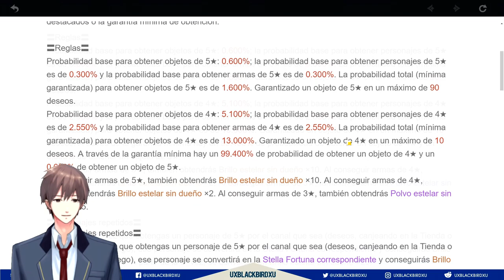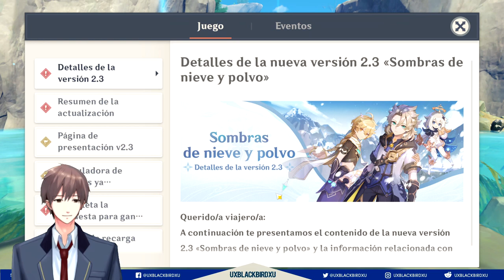SUBIR A NIVEL 45 RAPIDO 👈 ♓ | ⚡⚡ Genshin Impact ⚡⚡ | Guia del Novato, de nivel 1 a 35, todo facil!!!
GUIA DEL NOVATO DE NIVEL 1-35

0:00 INTRO
0:55 LO MAS IMPORTANTE
1:16 LOS PRIMEROS PERSONAJES!!!
2:23 CONSIGUE A BARBARA (ELEMENTO AGUA)
3:05 ¿NECESITO EXPLORAR EL MAPA COMPLETO?
3:12 NIVEL 10 IMPORTANTE (PROTOGEMAS!!!) Y 10 DESEOS NORMALES!
3:41 GATCHAPON =)
5:34 BANNER TEMPORAR Y BANNER PERMAMENTE
6:50 ¿CONSONANCIA?
10:05 BENNET EL DIOS SOPORTE XD
10:35 BARBARA Y XIANGLING EN NIVEL 20
11:42 XIANGLING DAÑO LOCO
12:18 TRUCASO PARA SACAR A XIANGLING RAPIDO
13:52 ¿NECESITO ARTEFACTOS MEJORADOS?¿ARMAS FUERTES?
14:28 CONSIGUE LIBROS Y DINERO
15:13 RESINA CONCENTRADA, NO LA PIERDAS!!!
16:59 NO GASTES EN DOMINIOS
17:26 COMO CONSEGUIR MATERIALES
18:02 AHORRA LAS LUNAS, NO LAS GASTES!!
19:19 VENTAJA DE LA RESINA CONCENTRADA
19:50 QUE PONERLE A MI PERSONAJE
20:45 ARTEFACTOS PARA NIVEL BAJO
21:40 ¿SI ME TRABO EN ALGUN NIVEL?
22:04 EXPERIENCIA DE AVENTURA
22:22 RESUMEN

OH EKATE
banners mas nuevos (ohekate)